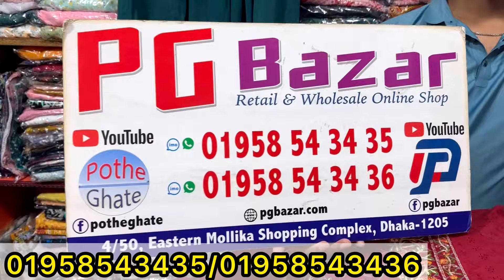আড়ং/টিস্যু কটনের ঈদ স্পেশাল কোর্ডস টুপিস | Pank kurti set/co-ords dress collection at craziest offer